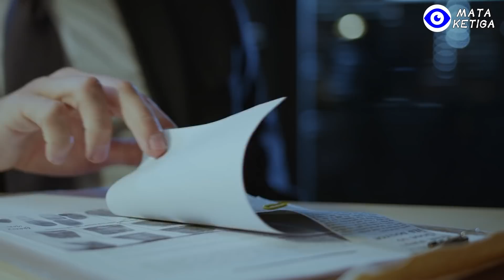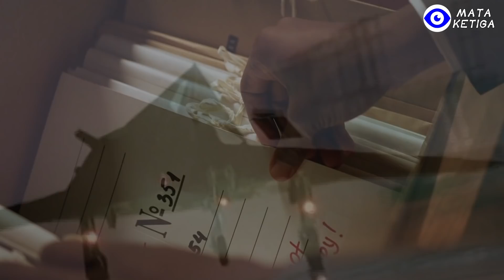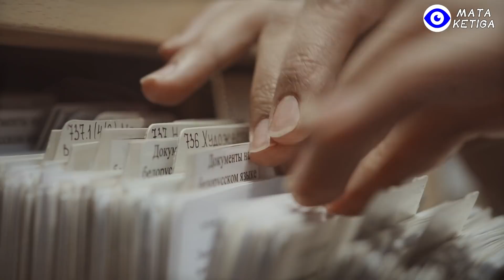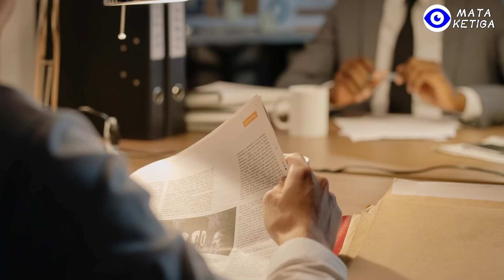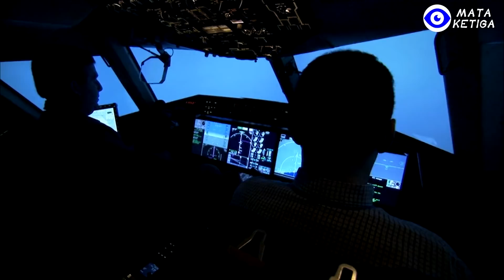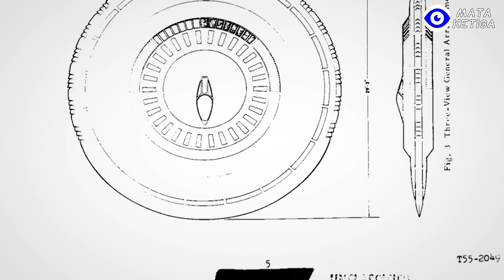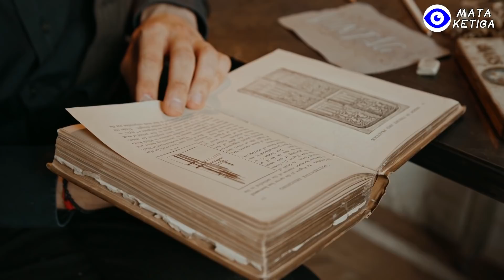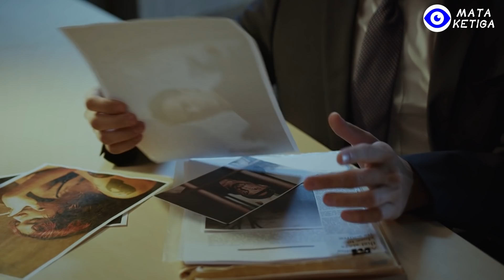Zona Terlarang yang Lebih Misterius dari Area 51! Rahasia dan Pengembangan Teknologi Alien Terkuak!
Untuk masuk ke area misterius ini, harus terlebih dahulu menandatangani perjanjian kerahasiaan. Konon, mayat alien berikut bangkai UFO yang jatuh dalam insiden Roswell juga diangkut ke sini.
Tampaknya, hangar 18 ini memang tidak sesederhana yang dipikirkan.
Menurut dokumen yang telah dideklasifikasi, bahwa tak lama setelah UFO Roswell di angkut ke area ini, beberapa taruna atau calon perwira dari pendidikan dan pelatihan militer Angkatan Udara Amerika Serikat segera menyelidiki puing-puing UFO ini.
Salah satunya adalah pahlawan tempur udara yang pernah berpartisipasi dalam Perang Dunia II, namanya Marion Magruder, dengan kode “Black Mac”.
Para taruna ini diminta untuk menandatangani perjanjian kerahasiaan segera setelah masuk ke pangkalan Wright. Di sini, dilarang keras mengungkapkan apa pun yang terlihat dan terdengar. Jika perjanjian kerahasiaan ini dilanggar, maka konsekuensinya akan diadili di pengadilan militer.